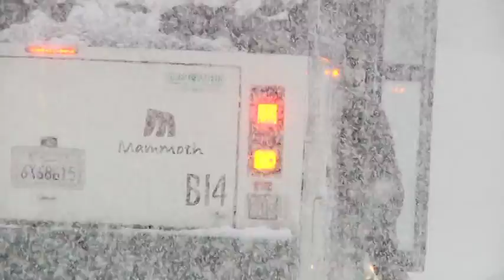VTS 01 1